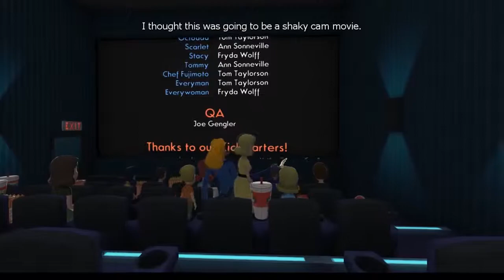Fire Is Hot, But This Octopus Is Hotter!!! | Octodad : Dadliest Catch - Finale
Probably not going to get any views on this because of E3 (I don't usually get views anyways lol) but i'm still going to keep things consistent, cause I am the number one Sly Guy!!!